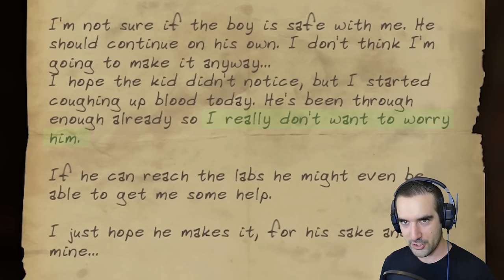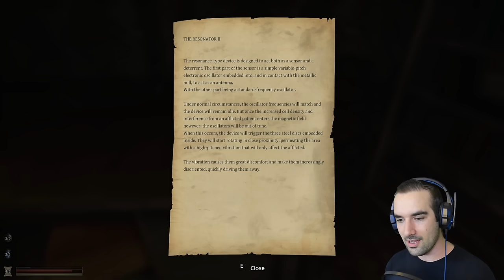Lethe: Episode 1 | Horror Game (3) - I'm Psychic?!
Will reply to comments later today :)!

Lethe is a first person adventure with survival horror elements. Explore an atmospheric and frightening world and uncover the dark secrets of your origins.